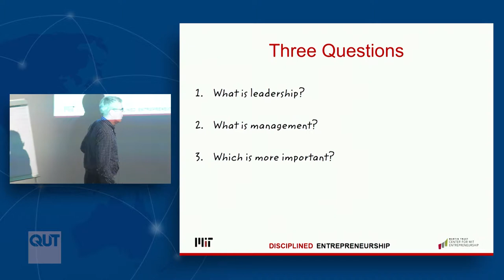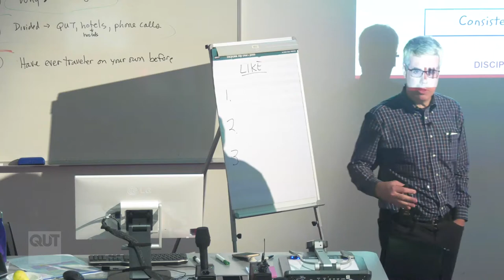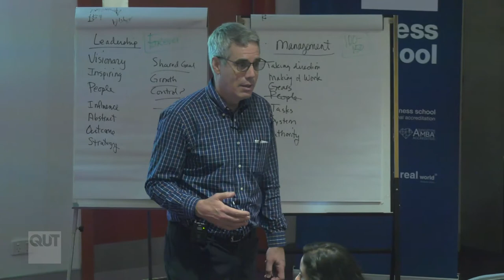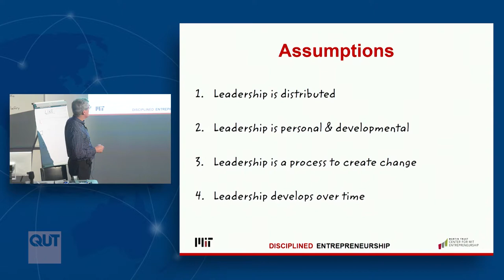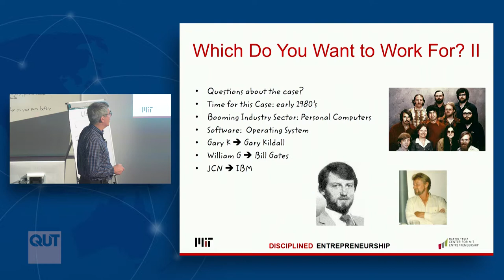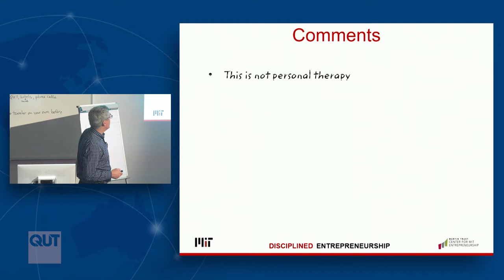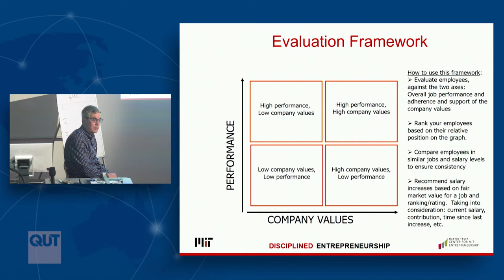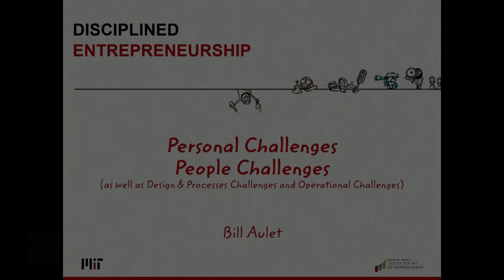MIT Bootcamps: Bill Aulet on Personal and People Challenges